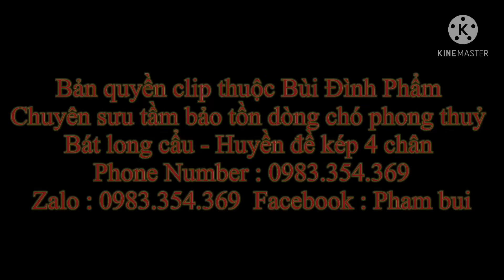Cá thể chó ta, huyền đề kép 4 chân - Bát long cẩu - Hắc cẩu, lưỡi đốm, đuôi khoá trái rất quý hiếm !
Chó đực, 2 tháng tuổi nặng khoảng 3 kg